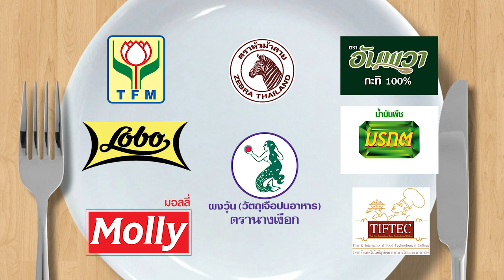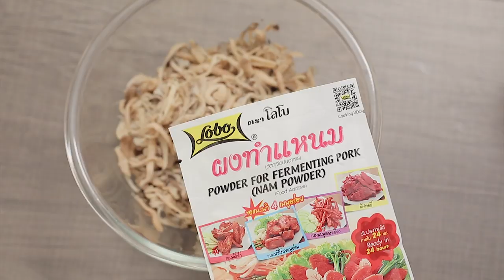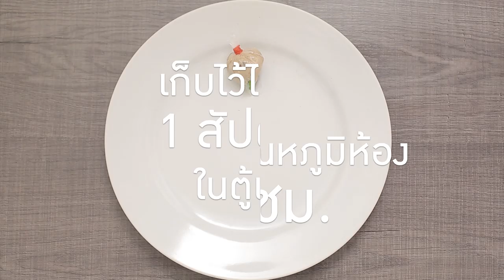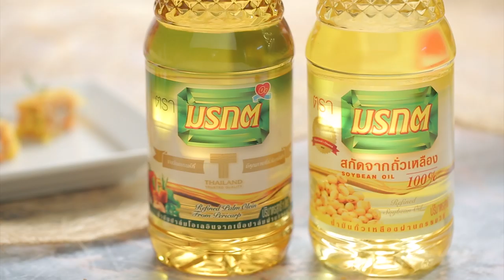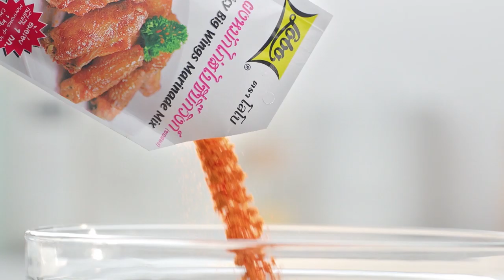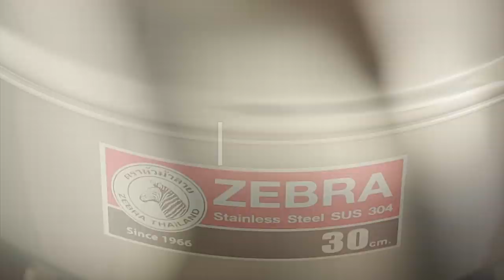"ปอ อรรณพ" X "อ.ยิ่งศักดิ์" โชว์เมนู "โรตีใส่ไข่"I กินได้ก็กิน EP.106 l Full